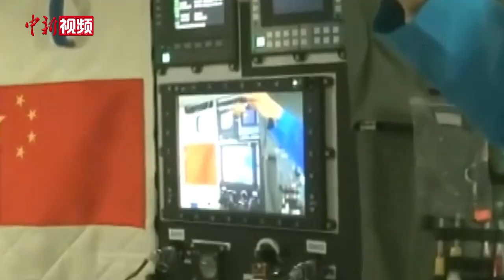王亚平谈太空授课：永远做孩子们心中的太空老师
1月1日下午，“元旦京港澳天宫对话”活动举行，三名在天宫空间站的航天员与来自北京、香港和澳门的青年学子展开互动交流。

王亚平表示，作为太空老师，能再次给孩子们讲课是我一直的梦想。经过8年追梦，能重上讲台感觉很幸福。对于网友对比8年前照片一事，她表示，太空教室更宽敞大气，授课内容更加丰富有趣，直播画面也更加清晰流畅，点滴变化生动折射了伟大祖国的繁荣强大和航天事业的跨越发展，作为一名航天员，深深为赶上这样一个伟大时代、生在这样一个伟大祖国倍感骄傲自豪。